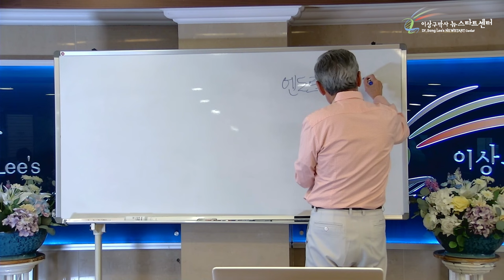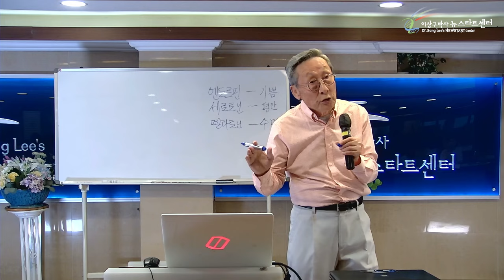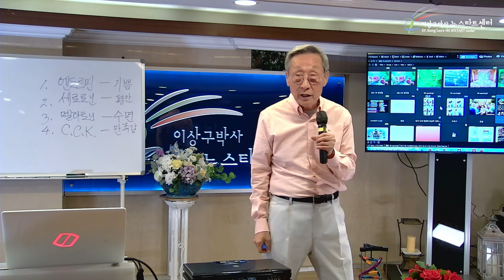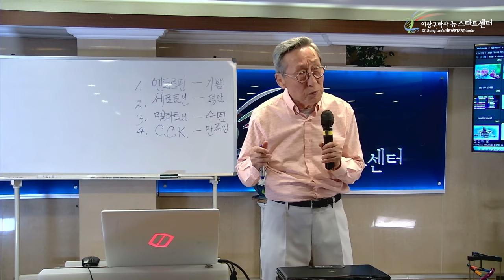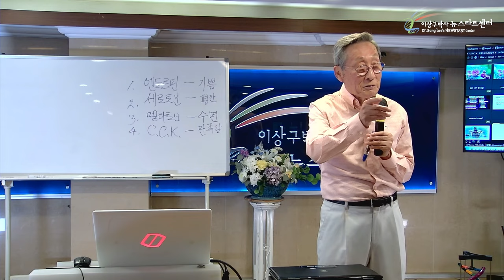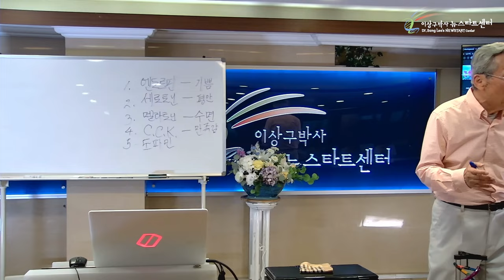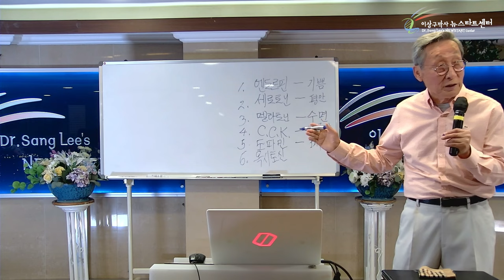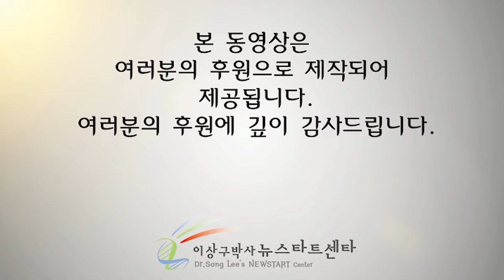[뉴스타트 건강강의] 스트레스란? 행복이란?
⏱️ 타임라인⏱️

00:00:00 뉴스타트 건강강의

00:05:43 하나님은 우리가 행복하기를 원하신다.

00:07:34 어떤 것이 우리를 행복하게 하는가 - 엔도르핀, 세로토닌, 멜라토닌, CCK, 도파민, 옥시토신